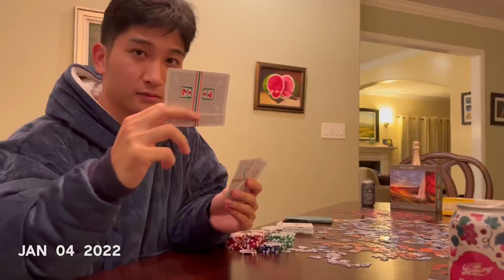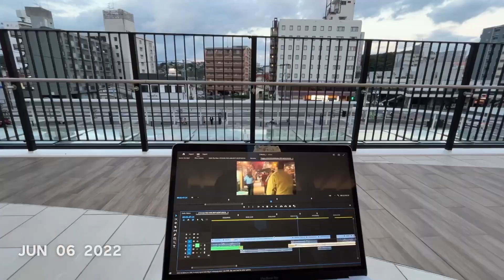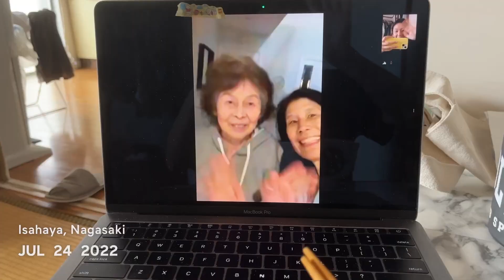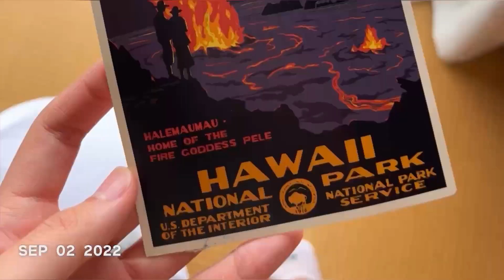One Second a Day | 2022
Here's to the year she moved to Japan :,)